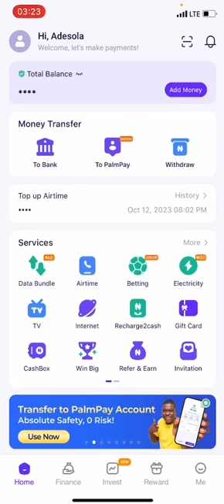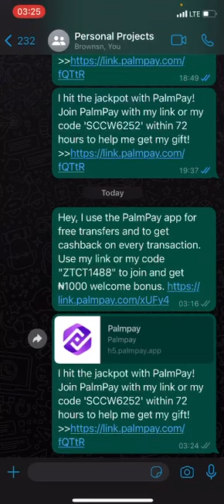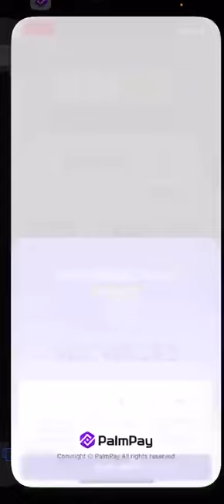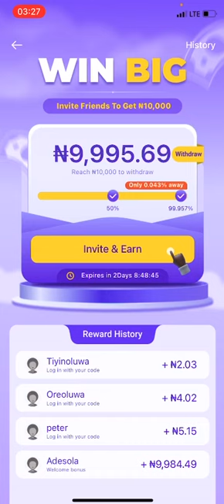Palmpay 10,000 naira daily hack. Make over 300k monthly with this!